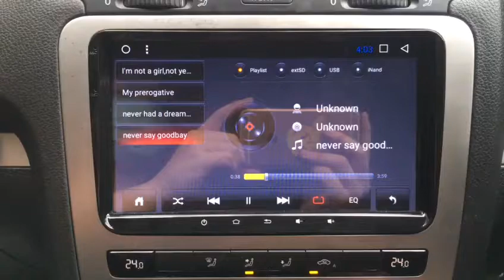Leon Volkswagen scirocco 360 3D panoramic bird view parking recorder camera rm1000